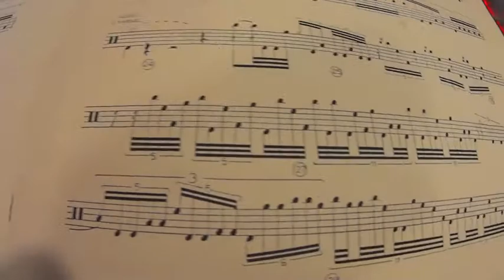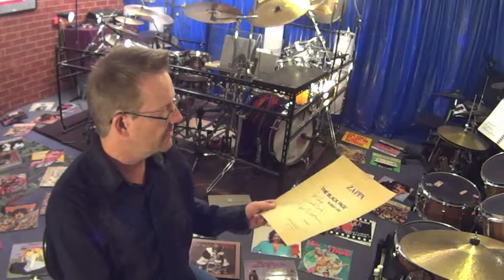Drum Show 617c - Zappa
Hi everyone, December is Frank Zappa month! Born 21st December 1940; off to the great gig in the sky 4th December 1993  ... An episode of the drum show dedicated to his work and a few tips on his composing techniques.